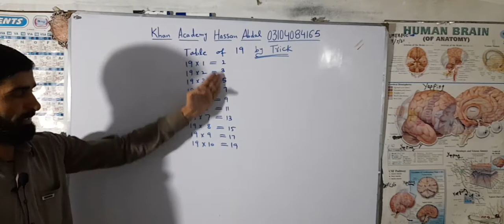TABLE OF 19 WITH EASY TRICK WATCH THIS VIDEO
KHAN ACADEMY HASSAN ABDAL 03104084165